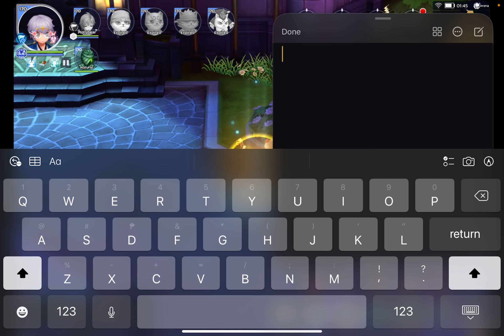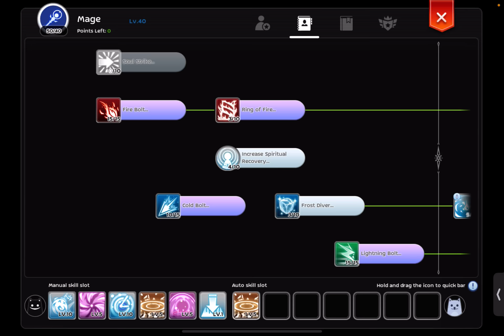TESTING LANG MGA LODS